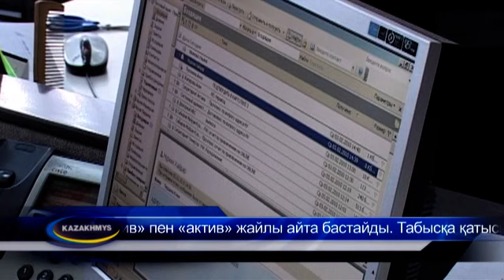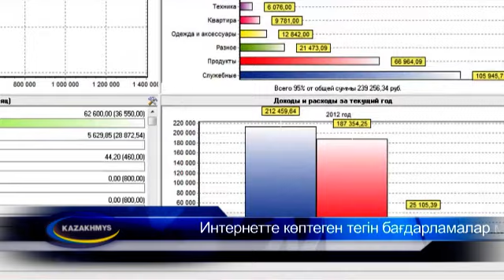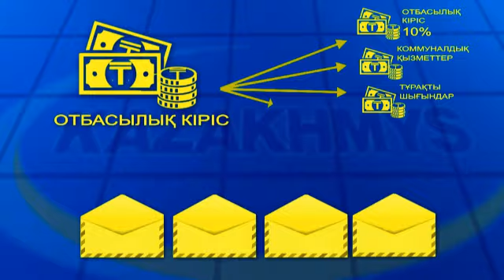Отбасы бюджеті. Қызметкерлерге арналған қаржылық сауаттылық негіздері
ҚазақмысТВ Халықаралық экономикалық сауаттылық орталығымен бірге Қаржылық сауаттылық айдарын жалғастыруда. Бұл жолы жеке және отбасы бюджеті мәселесі қарастырады.   Табысы шамамен бір деңгейдегі жанұялардың қаржылық жағдайы екі түрлі болуы мүмкін. Біреулері жалақыдан жалақыға дейін өмір сүреді,қиналғанда ақшаны қарызға алады. Ал енді бір отбасылар дәл осындай табыспен шағын болса да  ақша жинауға тырысады.